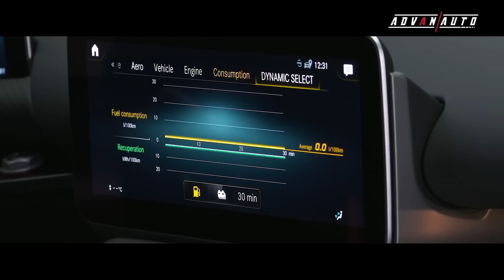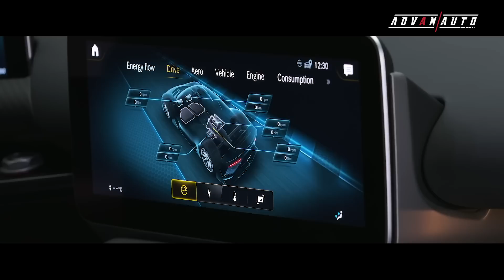AMG ONE - ម៉ាស៊ីន 1.6L ទេ តែផលិតសេះបាន ១០៦៣ ក្បាល | Advan Auto Review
[AMG ONE - ម៉ាស៊ីន 1.6L ទេ តែផលិតសេះបាន ១០៦៣ ក្បាល]
នៅក្នុងវីដេអូមួយនេះ Advan Auto នឹងបកស្រាយពីអាថ៍កំបាំងដែល Mercedes AMG អាចធ្វើឲ្យម៉ាស៊ីនតូចមួយ ផលិតកម្លាំងស្មើនឹងម៉ាស៊ីន V12 របស់ Hyper Car មួយចំនួន